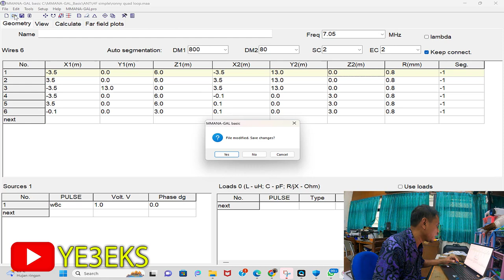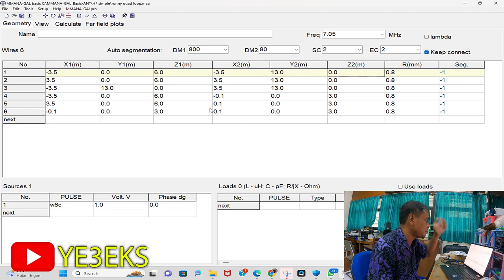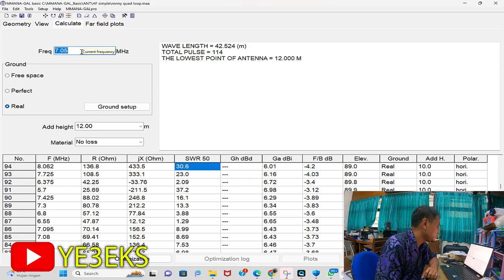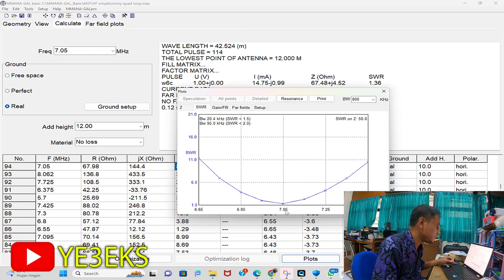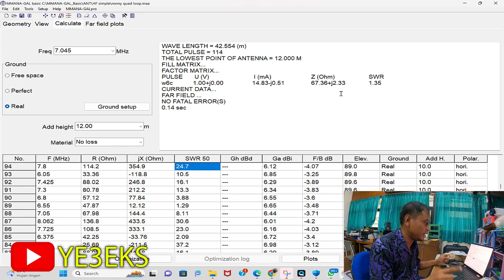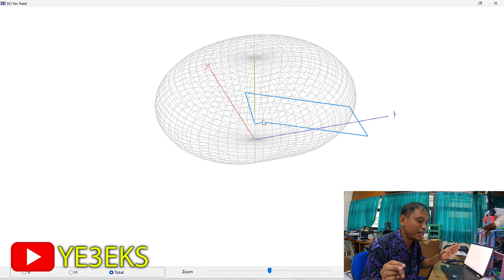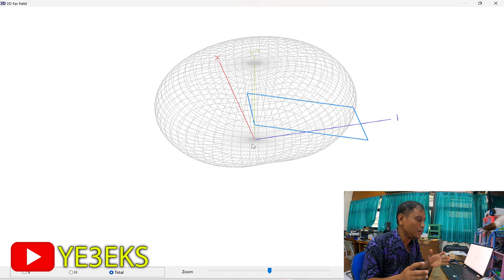Secret of Antenna Quad Loop 40m Using Balun 1:1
Video ini menjelaskan mengapa Antena Quad Loop 40m yang seharusnya menggunakan balun 1:4 namun dapat juga digunakan balun 1:1